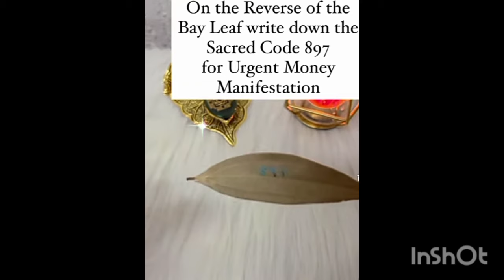ಅರ್ಜೆಂಟಿಗೆ ದುಡ್ಡು ಬೇಕೆಂದರೆ ಒಂದು ಬಟ್ಟಲಿನಲ್ಲಿ ಅಕ್ಕಿ ಹಾಕಿ ಈ ಜಾಗದಲ್ಲಿ ಇಟ್ಟು ಬಿಡಿ ಸಾಕು